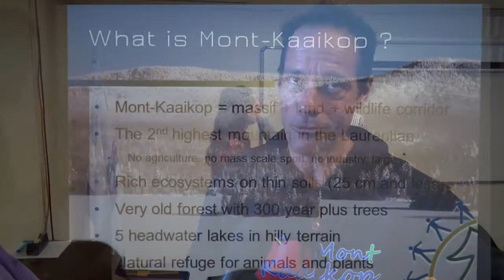Mount Kaaikop Coalition Visits Kahnawà:ke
The Coalition for  the Preservation of Mont Kaaikop made a presentation the Mohawk Council of Kahnawà:ke, the Environment Protection Office and the Mohawk Council of Kanehsatà:ke to exchange information on the fate of the mountain which is facing possible clear cut logging near Tioweró:ton. KTV spoke with representatives from the coalition and the two Councils.